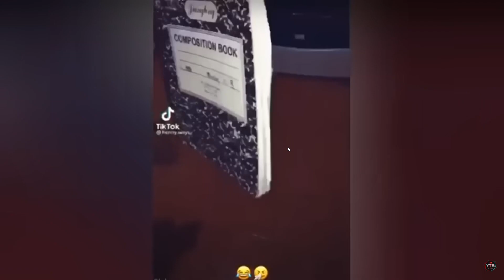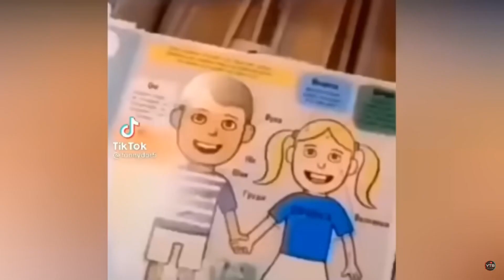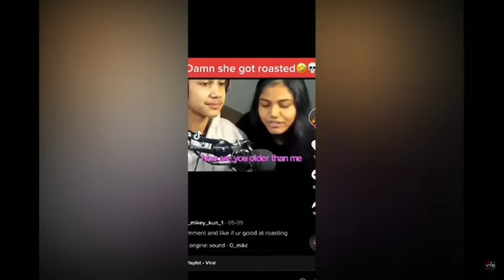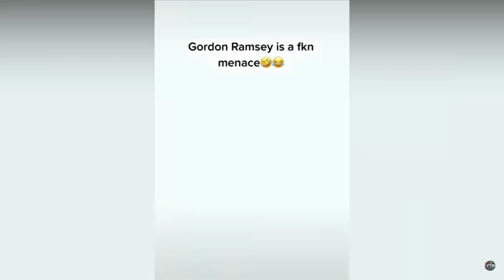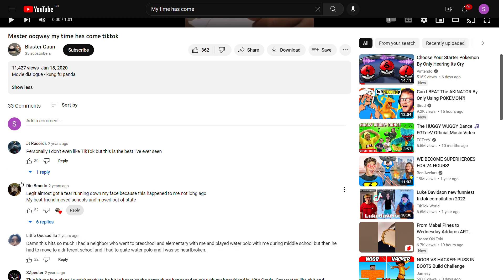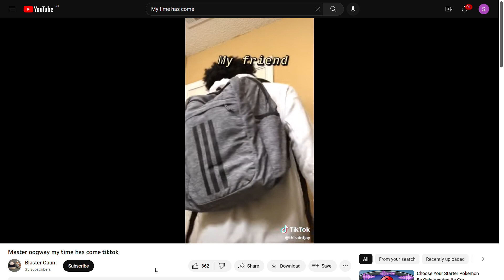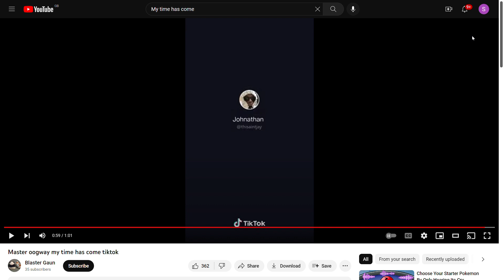Reacting to violations of 2022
Hey guys I am reacting to some of the best violations of 2022 and I am watching a secret video nothing dirty i promise. Here are the channels that made the videos ⬇️